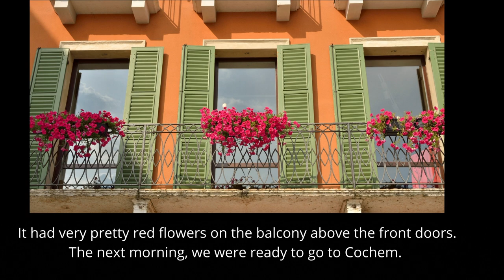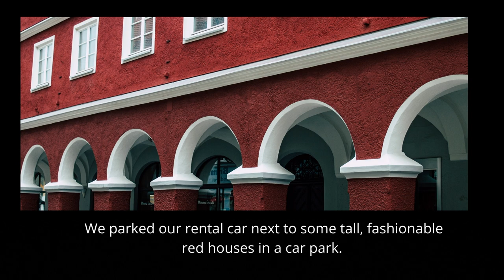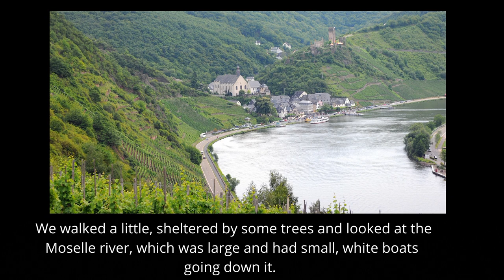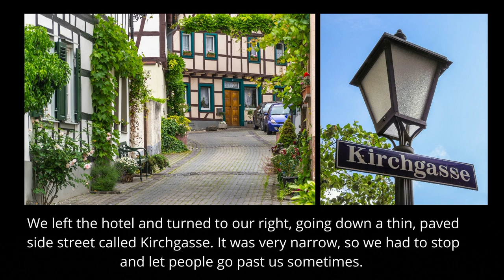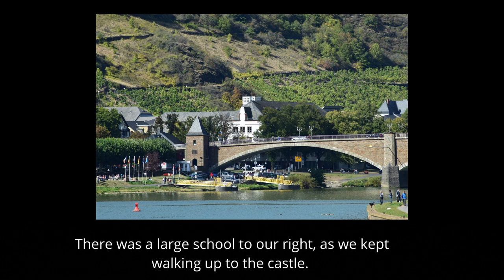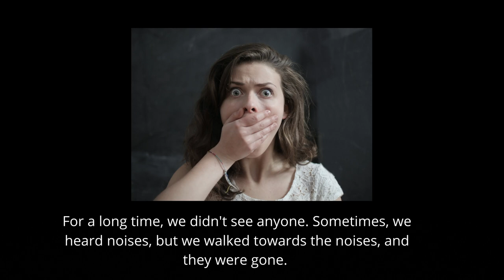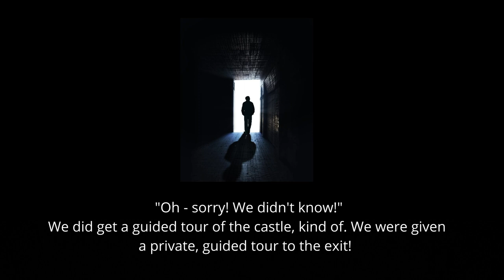Cochem Castle | Accident in the Castle | A short story in English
Listen to the short story to improve your English language listening ability.

We hope you enjoy the story.